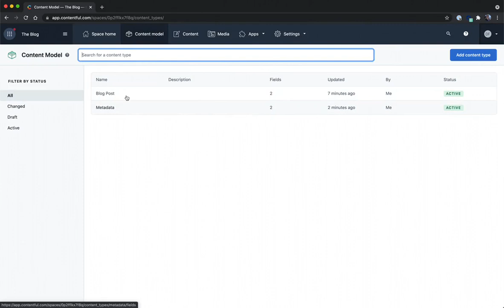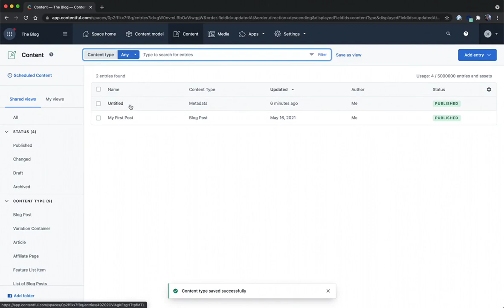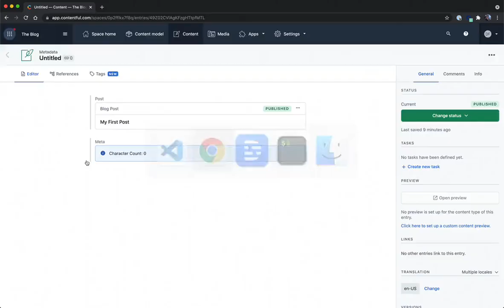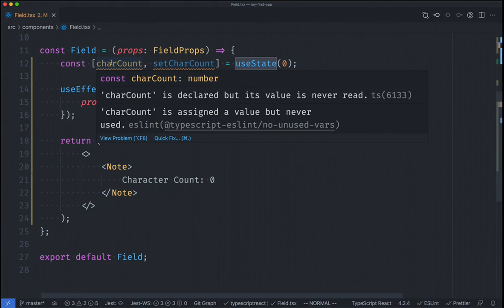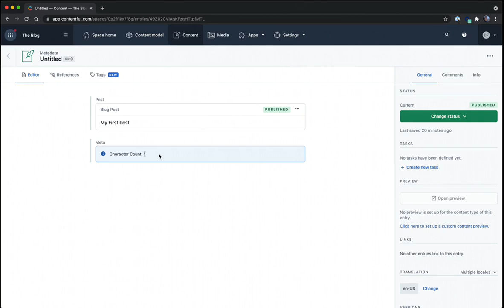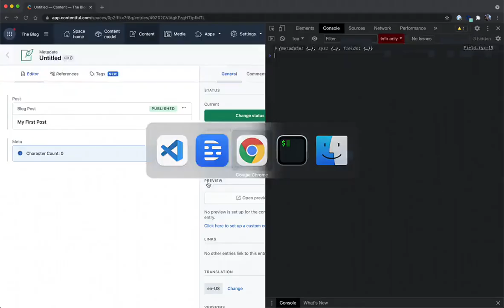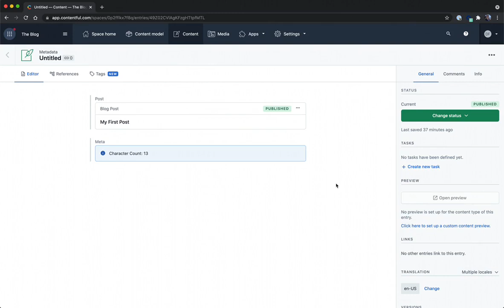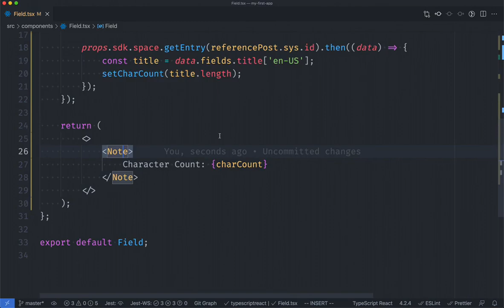Async data In Contentful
In this Contentful video, we discussed metadata content, starting auto resizer, and note component from format 36. Also, we discussed react states, accessing post fields, accessing SDK through props, and field property.

00:00 Introduction
00:32 Metadata Content
01:20 Start Auto Resizer
02:33 Note Component From Format 36
03:20 React State
04:03 Accessing Post Field
05:13 Accessing SDK Through Props
05:55 Field Property
07:04 Conclusion